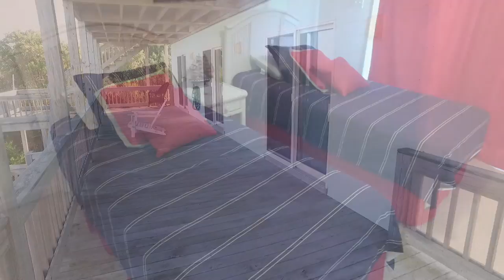Pelican View - Emerald Isle, North Carolina Beach House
Bluewater Vacation Rental’s Blue Pearl Homes are the premier gems of our vacation rental collection. Each exudes a particular charm and grandeur and is meticulously maintained, exquisitely furnished and elegantly appointed. Many of our Blue Pearl Homes offer stunning amenities such as gourmet kitchens, majestic master suites, plush theater rooms and lavish poolside retreats. Our Blue Pearl Homes are without equal and will provide your family with a lavish beach vacation full of memories you will cherish for many years to come.

This wonderful cottage has the Sound located in its back yard! Enjoy the Sound's sandy beach and sandy bottom - great for swimming, shallow water boating, kayaking, and sailing. Private Soundfront Pier, Swimming Pool (may be heated for an additional $200.00/week) and Hot Tub! You can enjoy the magnificent ocean and sound views from the Living Area! Since Pelican View is located in a narrow part of the island, you are within walking distance to the ocean. Pelican View is also right across the street from the Emerald Isle Public Beach access, which makes visiting the beach even easier since you can park right at the access and use the public showers!

Ground Level: Den Area. Access to the Elevator. Kitchenette with Refrigerator. There is also a 1/2 Bath on this Level. Enclosed Hot & Cold Outside Shower. Gas Grill.

Level One: Elevator Foyer. Master Bedroom #1 has a King Bed and a Full Bath with a Whirlpool Tub. Bedroom #2 has a King Bed. Bedroom #3 has two Twin Beds. (Bedrooms #2 and #3 share a bath). All Bedrooms on this level have covered decks and face the sound.

Level Two: Bedroom #4 has a King Bed. A Full Bath connects Bedroom #4 and the Hall.
Huge open Living Area has wonderful view of the Ocean and Sound. There is also a Flat Screen TV. It also features an electric fireplace. The Dining Area has seating for 8. Kitchen/Bar Area has Jennair appliances, ample cooking utensils, microwave, icemaker, dishwasher, and pantry. 2 Large, well furnished, covered decks stretch the length of the entire back of the home. There are permanent baby gates at the top of the stairs on the Level Two Deck and the inside Level Two staircase.

3 Flat Screen Color Cable TVs (2 have DVD Players), 1 Color Cable TV with DVD Player. 2nd Level Deck has picnic table, 4 Rocker Chairs, and Table with seating for 6.

Enjoy the boat launch facility and access to the sound at the new Emerald Isle Boat Launch Facility located less than 2 miles away! Between Mile Marker 17.5 and 18 on Highway 58, adjacent to Chapel By The Sea.

To find your family’s “pearl”, simply choose “Blue Pearl Home” as an amenity when searching on our website. You can add other preferred amenities; choose a location and property size.
Many of our Blue Pearl Homes allow pets with no fee as part of our Pets Stay Free program, and all of the Blue Pearl Homes provide linen service with beds made upon arrival. An exclusive Blue Pearl agent will be available during your stay to answer any questions or concerns that may arise. We will extend our top-notch service and guest care to ensure that your stay is nothing short of simply fabulous.
Reproduction strictly prohibited.  All information on this video is deemed reliable but is not guaranteed. All reasonable efforts have been made to ensure that the information on this video are accurate, however, Bluewater Associates of Emerald Isle, Inc. cannot be held responsible for errors, property changes or omissions